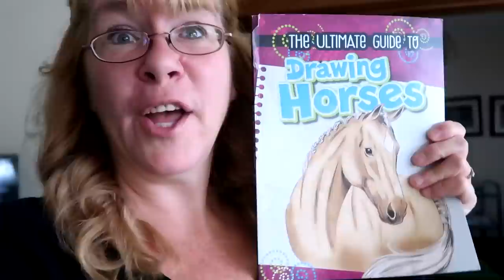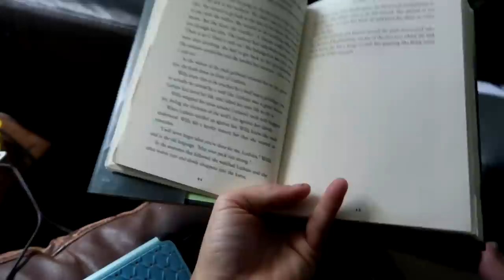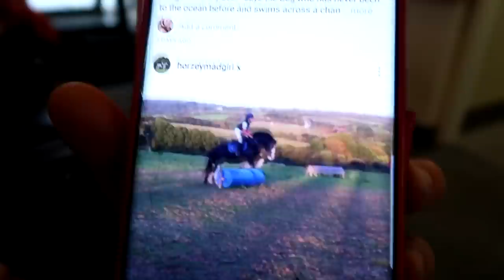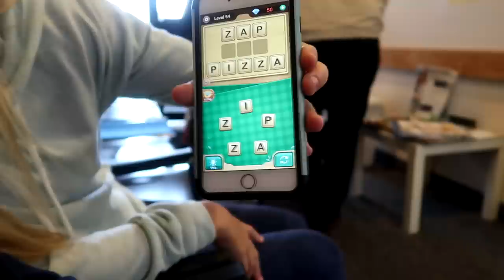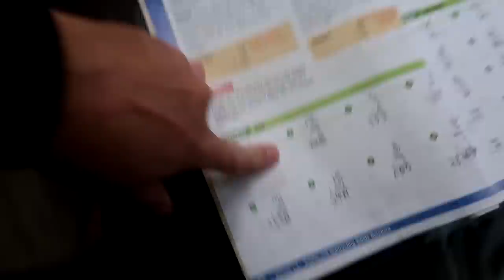DON'T TELL OUR TRAINER! Day 250 (09/10/18)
DON'T TELL OUR TRAINER!

DaybyDayVlogs
110 North Front Street - A3,
Suite #213
Belleville, Ontario, K8P 0A6
Canada